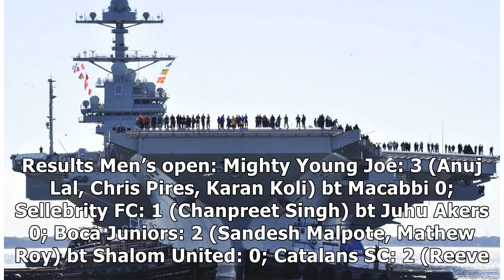Navy emerge super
Mumbai: Indian Navy regained the Super Division crown as they prevailed over defending champions Cen...